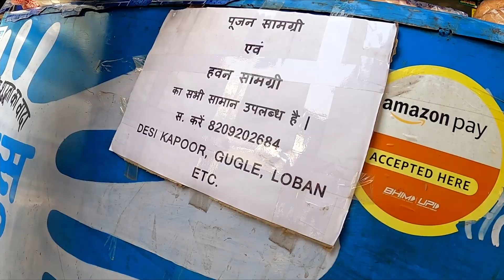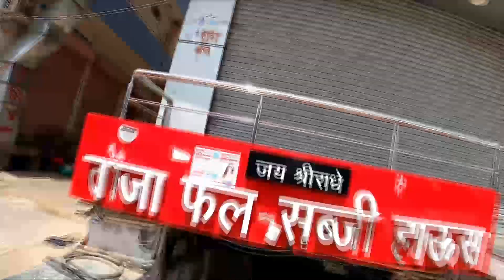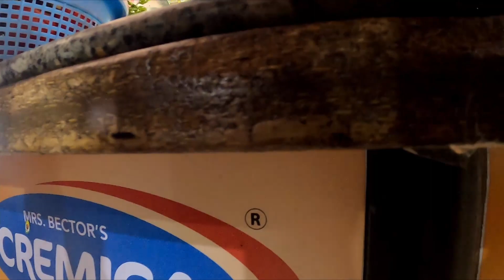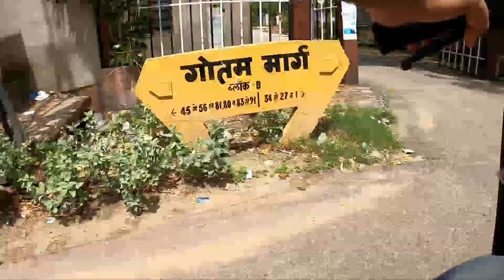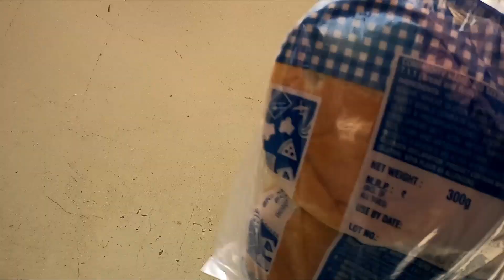Flying Chappal se bachna hai toh Saari Shopping bas 20 min meh complete | Unsatisfied Foodie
Mai late utha aur mummy ne itni badi list dedi ! Ab mere pass bas 20 Mins hai saara kaam karne k liye. Dekho kya mai saara kaaam kar pata hu ya nahi ?